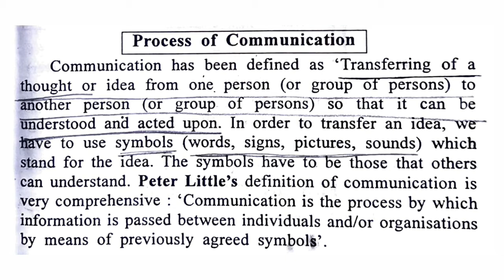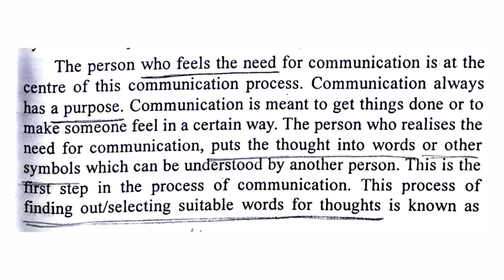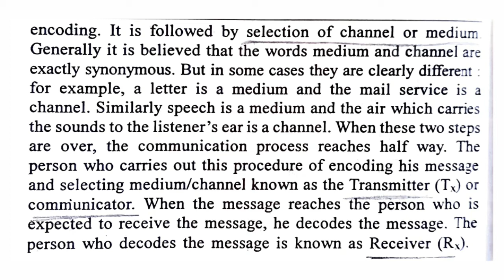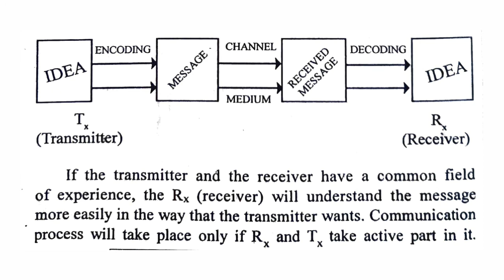The Process of Communication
Business Communication # SY B Com # Sem 3# BKNMU